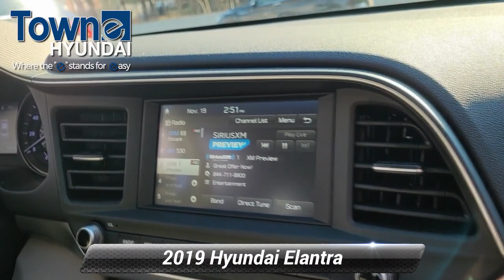Certified 2019 Hyundai Elantra SEL, Denville, NJ KH451618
Towne Hyundai

CARFAX One-Owner. Clean CARFAX. Certified. Hyundai Details:* Limited Warranty: 60 Month/60,000 Mile (whichever comes first) from original in-service date* Includes 10-year/Unlimited mileage Roadside Assistance with Rental Car and Trip Interruption Reimbursement; Please see dealers for specific vehicle eligibility requirements. 10-Year/100,000 Mile Hybrid/EV Battery Warranty. 3 months Siru-iusXM trial subscription* Vehicle History* 173+ Point Inspection* Warranty Deductible: $50* Roadside Assistance* Powertrain Limited Warranty: 120 Month/100,000 Mile (whichever comes first) from original in-service dateOdometer is 32510 miles below market average! 28/37 City/Highway MPG FWD 2.0L 4-Cylinder DOHC 16V Symphony Silver 2019 Hyundai Elantra SEL 6-Speed Automatic with Shiftronic

[RLVID:14664:2a7cb268328c6e38:f5c95bde9369c97c:1]